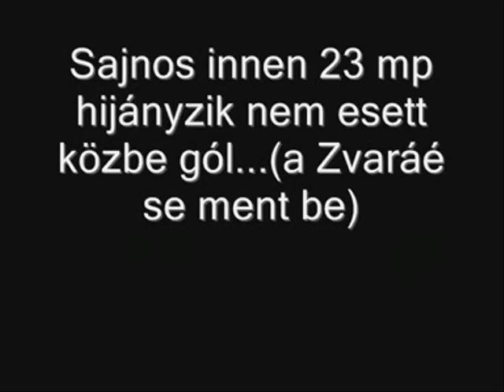Tanár Diák Foci Eger 4-es suli 4/6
Az egri 8adikos diákok kihívták az iskola tanítóit egy Foci meccsre a 4 es suliban.